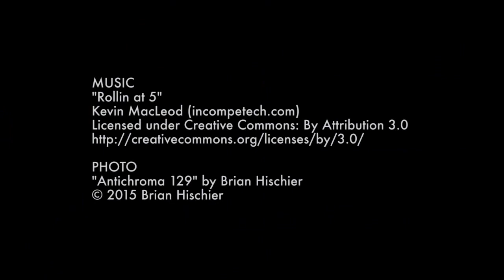I'm Really Sorry About Sleeping With Your Friends - Storytime Challenge March 2015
March 2015 BMR Storytime Challenge
"I'm Really Sorry About Sleeping With Your Friends"
by Chandani Smith

Chandani is a human girl living in New York City. Her work has been featured in Teen Ink Magazine, Women's E News and Missy-Collective. When she isn't writing poems she can be found making questionable life decisions and eating apples.

to find out more and to submit your work today!